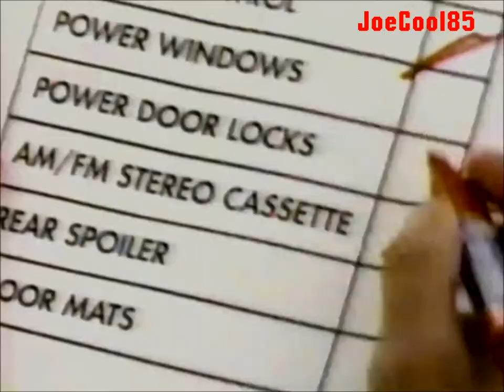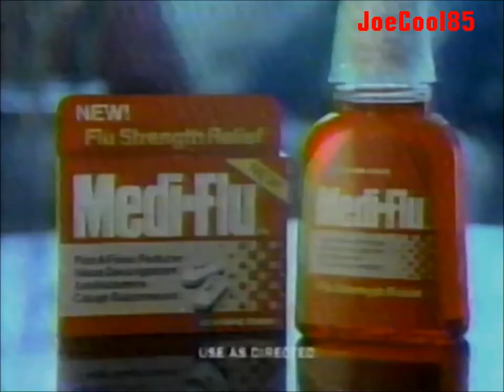WNYW FOX 5: February 21, 1991 Commercial Break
During "Beverly Hills 90210".